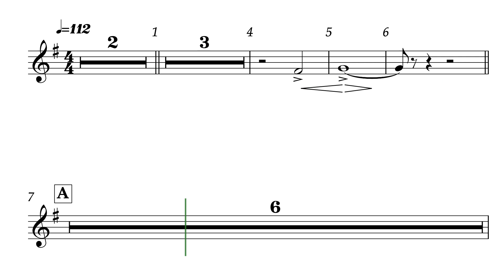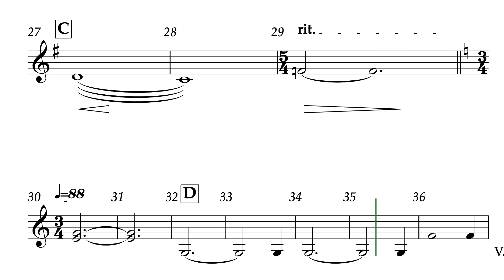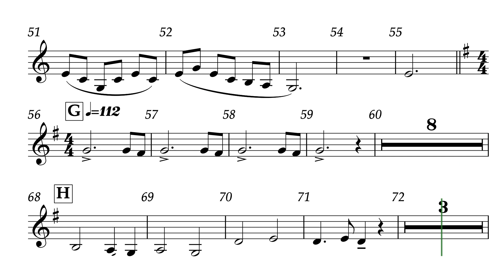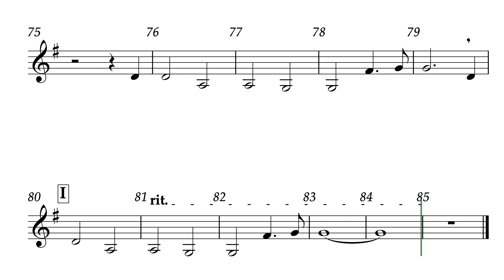Clarinet 2 ACaroling at Christmas